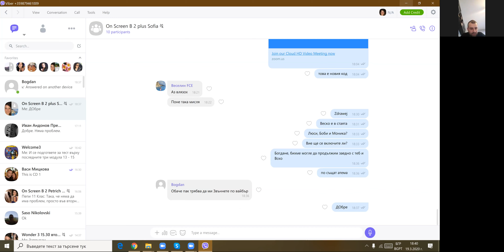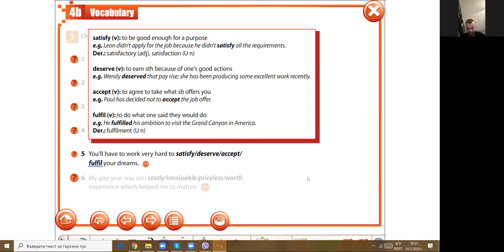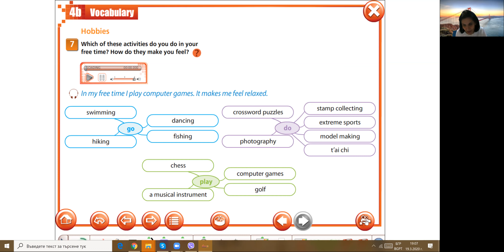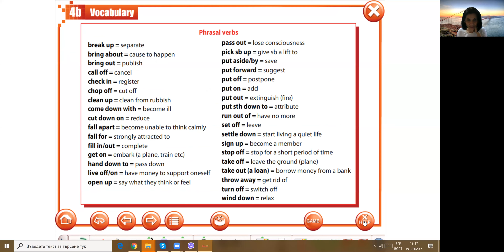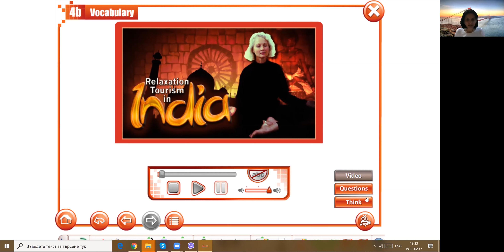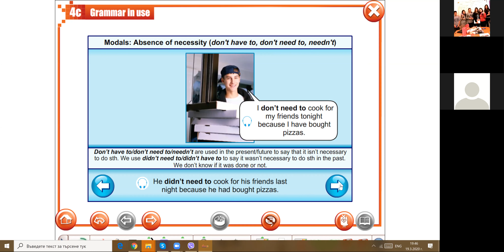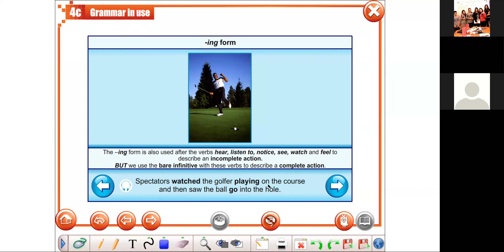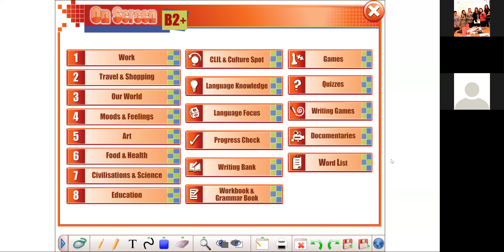On Screen B 2 + Unit 4 B and 4 C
1. To practise Vocabulary on Feelings from Unit 4 B On Screen B 2 +
2. To practise Modal Verbs, Gerund and Infinitive from U 4  C.

Students: Bogdan and Vesko